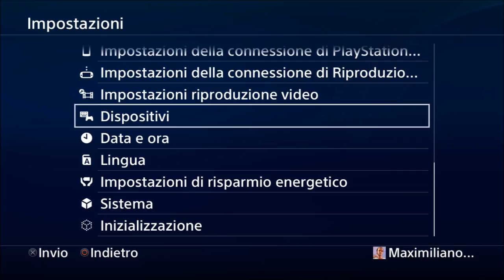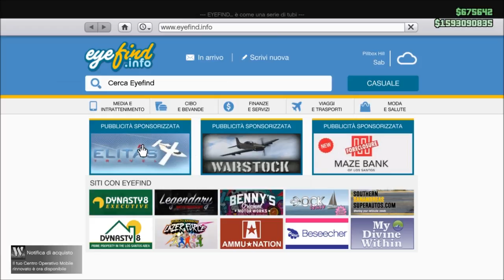GTA ON LINE 1.41 NEW MONEY GLITCH BESTIALE PS4 XB1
SE LA VOSTRA PLAY NON HA QUELLE IMPOSTAZIONI NN POTETE FARE IL GLITCH